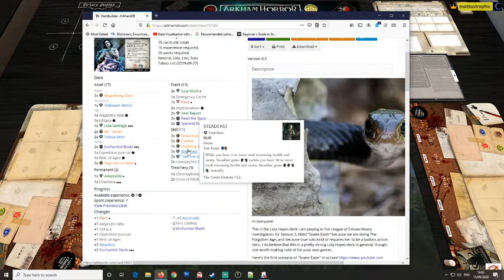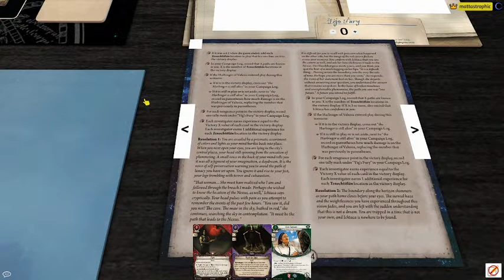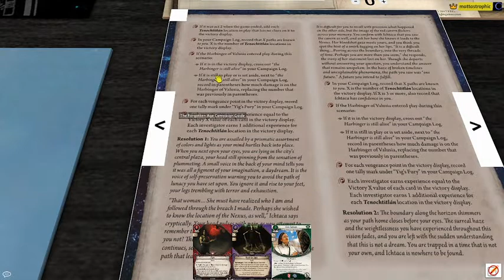[LExI3] Lola Hayes in "Snake Eater" ep 2- Arkham Horror LCG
For the third season of the League of Extraordinary Investigators, Mattastrophic is doing a playthrough of five scenarios from The Forgotten Age for Arkham Horror: the Card Game. Tonight, Lola Hayes faces the Boundary Beyond!